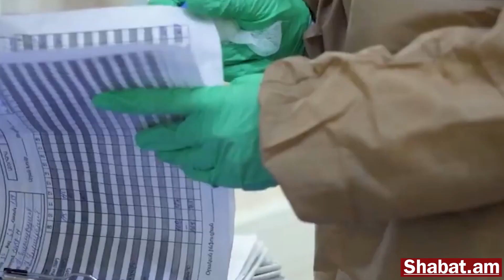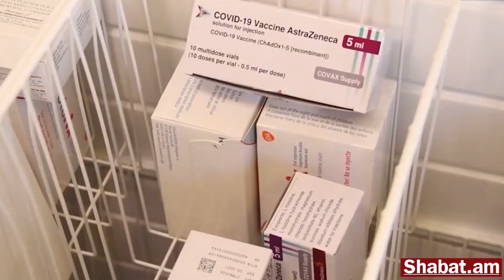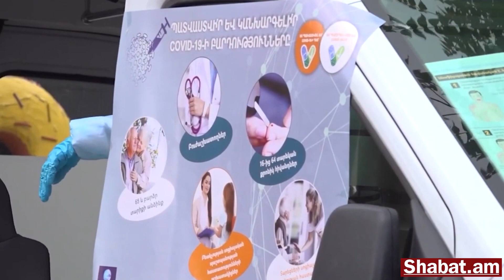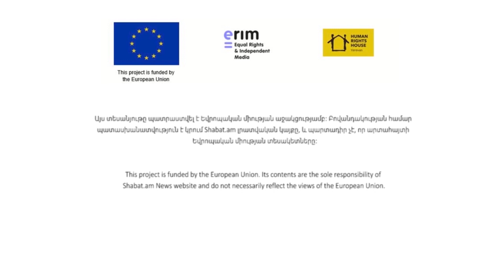Նոր հակառեկորդ՝ 70 մահ մեկ օրում, ո՞րն է իրավիճակից դուրս գալու ելքը